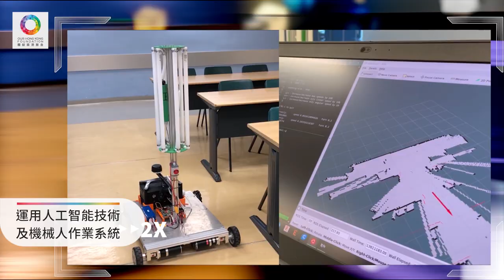【香港科研25載 # 6】【嶺大研發 智能消毒機械人 】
【香港科研25載】
【嶺大研發 智能消毒機械人 】

由「嶺大創業行動」設計的智能紫外光消毒機械人，運用智能技術，於大型場所關閉時，提供全方位自動消毒服務，減少人力的同時提高清潔效力。

機械人特別配備光學雷達，能進行激光地圖測繪，掃描附近地形及障礙物以規劃消毒路線，進行智能巡航。全程無須人手操作，避免人體接觸到UVC紫外光線而造成傷害。

團結香港基金即將舉辦大型科技展覽「創科博覽2022」，展出國家「十三五」科技創新成就，當中更特設「香港特25周年科研成果展」，與市民分享香港多年來的科研成果，萬勿錯過！

創科博覽 2022
展期：2022年 12月12日 至 12月22日
地點： 香港會議展覽中心 3F-G 展廳
無需登記，免費入場